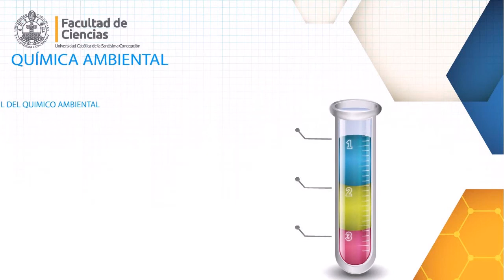Química Ambiental UCSC